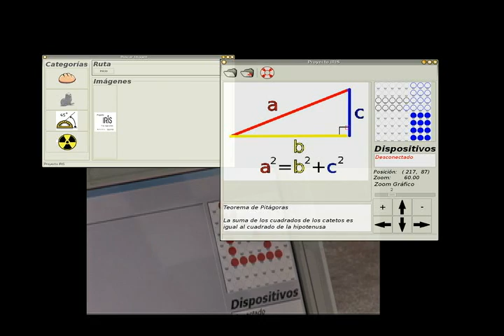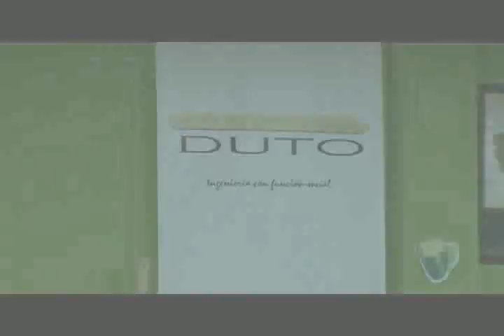Proyecto IRIS Y los ciegos verán, Video Institucional2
Explicación completa del Proyecto IRIS, el sistema que le permite a los niños en situación de discapacidad visual poder ver con sus manos las formas y colores de los materiales pedagógicos que se brindan en un aula de clase tradicional.